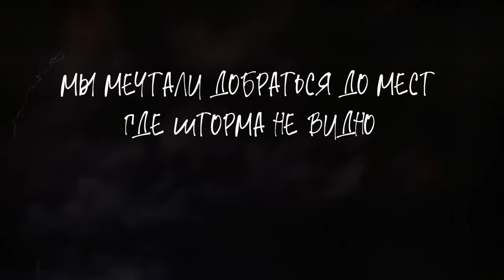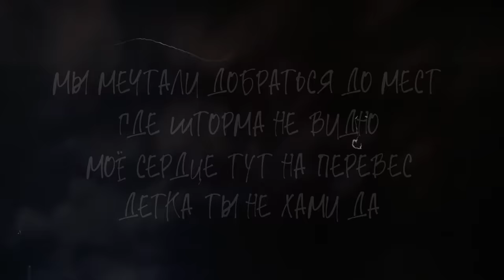Neki & ALEMOND - Хабиби (Official Audio)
Слушай трек👇🏻
Соц. Сети: «Neki»

Соц. Сети артиста: «ALEMOND»